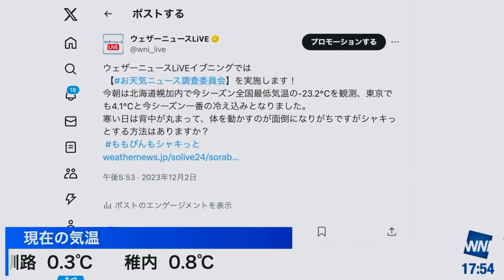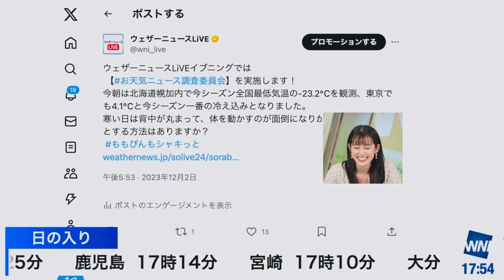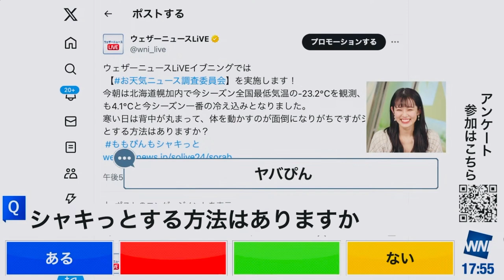【青原桃香】ドMなのかもしれないです…【ウェザーニュースlive】